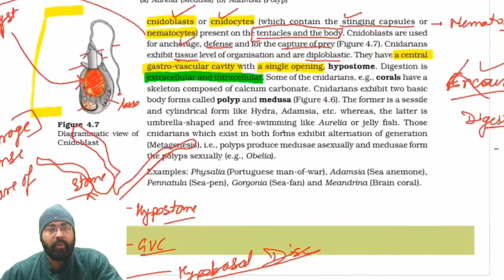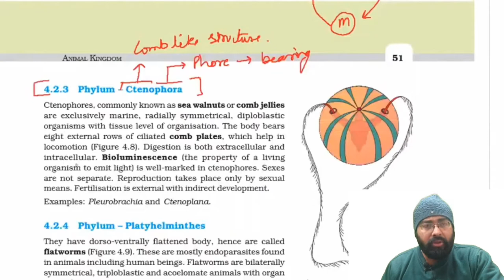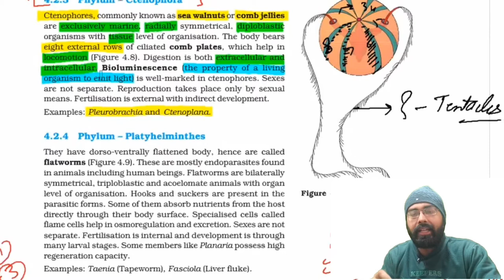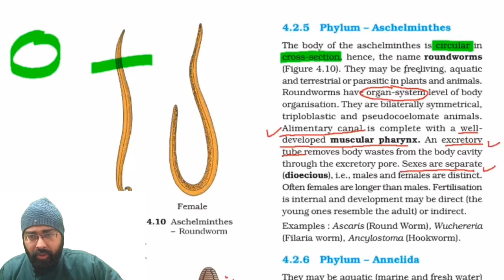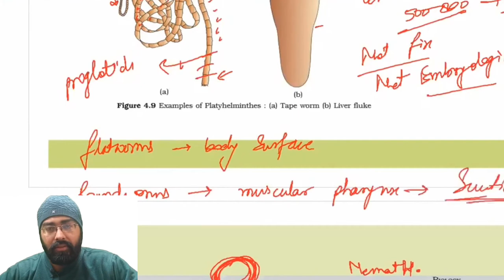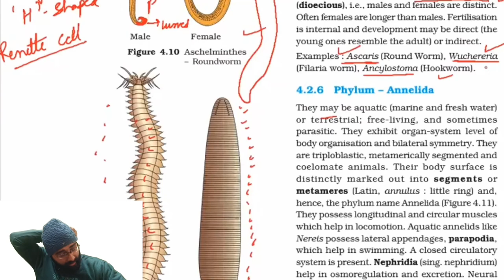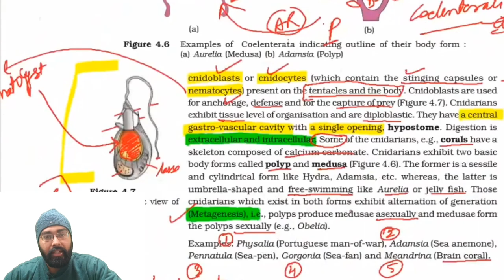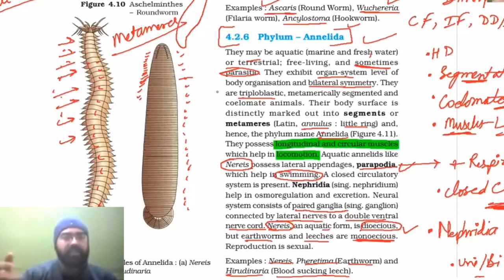Animal Kingdom-Lecture-3-Phylum- Ctenophora to Annelida| NEET |NCERT line by line-Brainfill Academy.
Dear Students, here is the lecture-3 for you covering phylum Ctenophora to Annelida

In this video we will be discussing about the Animal kingdom and going line by line from NCERT and then above.

Hello everyone , this is Ashish Dubey & you all are welcome to the channel Brainfill Academy.
Lots & lots of thanks & gratitudes for constantly Visiting the channel & giving your affection & respect.

Tell me in comment section about this video.

You can try these interesting playlists also.

Brainfill Academy
Ashish Dubey Sir